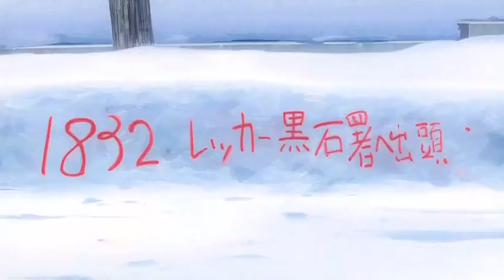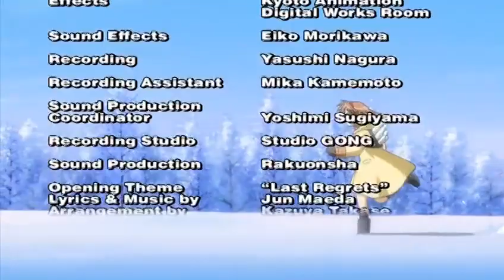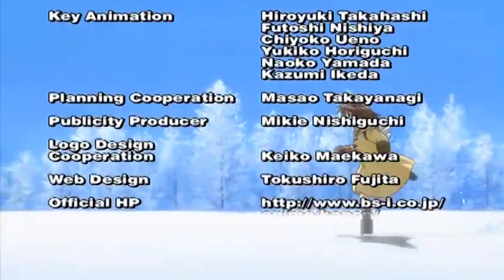Kanon Episode 1 Dubbed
Bringing you guys another classic! Kanon Episode 1 in english dubbed.